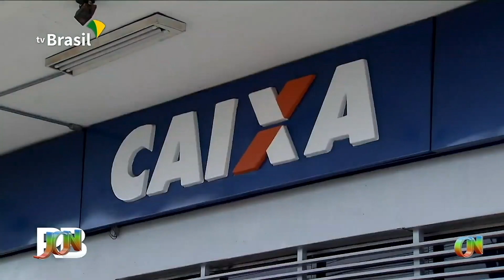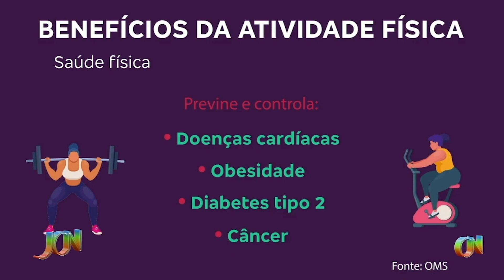Resumo Costa Norte: Confira os destaques do dia (20)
Veja mais detalhes na reportagem da TV Costa Norte.